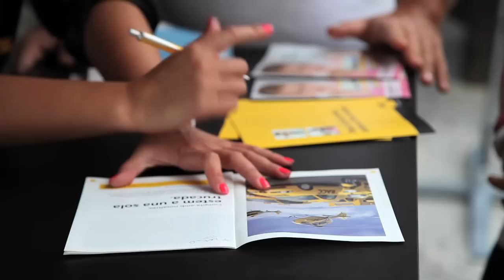DiaSocioRACC Portaventura 2014